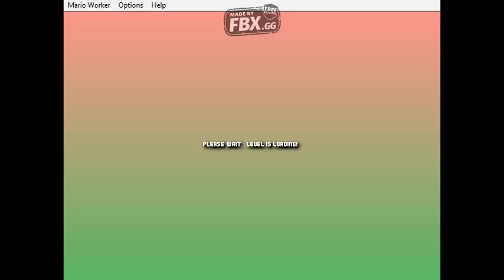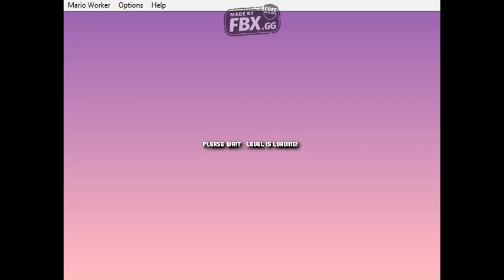Mario Worker Remake 3.0:Gameplay of some XXX Minecraft levels by @pbgames970 video 1.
Game:Mario Worker Remake
Made by:@pbgames970
Levels:1)XXX Minecraft Cave
            2)XXX Minecraft Labirynth
            3)XXX Minecraft Land
            4)XXX Minecraft Melody
            5)XXX Minecraft Night
            6)XXX Minecraft Rock
            7)XXX Minecraft Sunset
            8)XXX Minecraft Tundra
            9)XXX Minecraft
Difficult:Medium